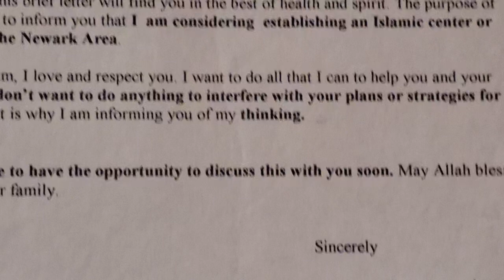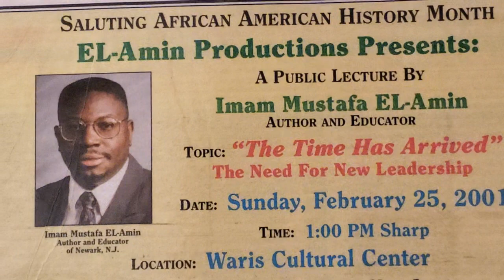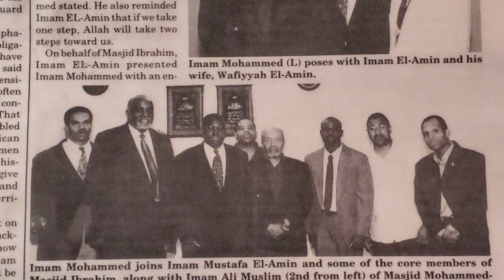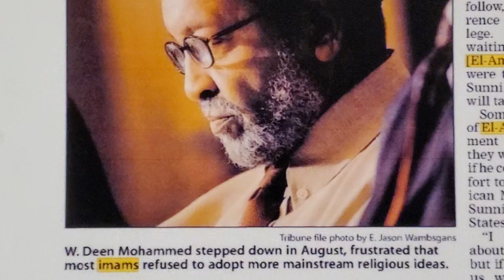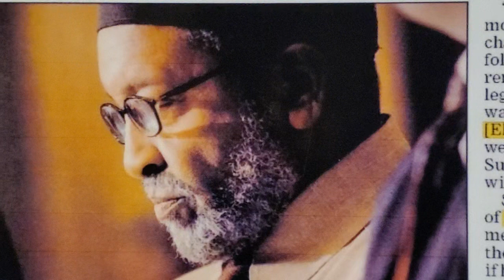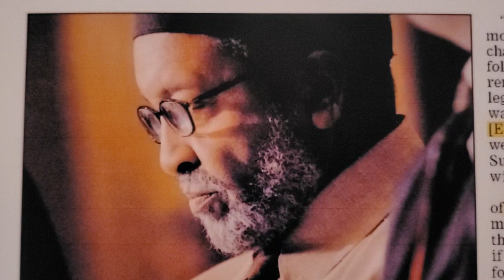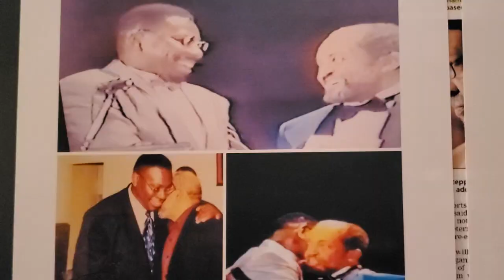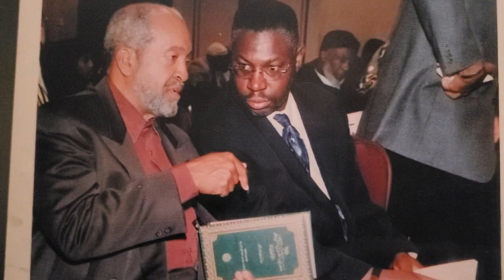Documenting,Preserving and Sharing Our History for Now and Future Generations.